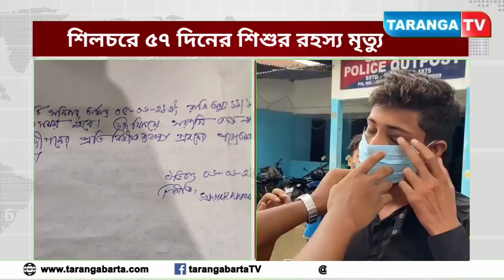শিলচরে ৫৭ দিনের শিশুর রহস্য মৃত্যু, "দলবদ্ধ ভাবে আমাদের মারধর করা হয়েছে" অভিযোগ পরিবারের‌